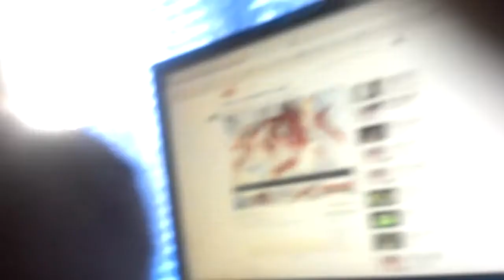Skrillex - Bangarang Hip Hop Remix (M. Burr 4x4)